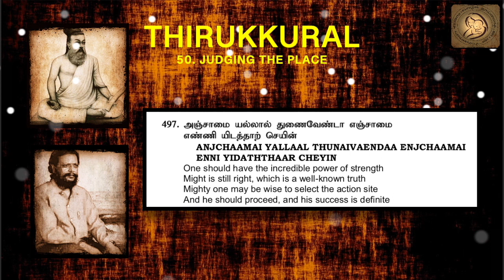0497 : Thirukkural in English - Chapter 50 - JUDGING THE PLACE